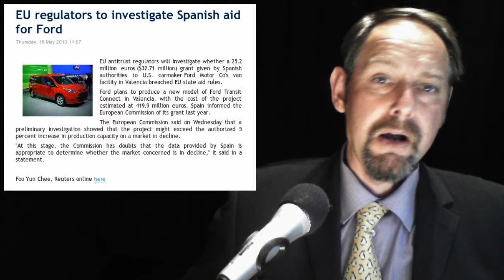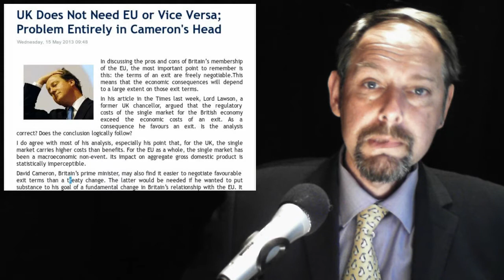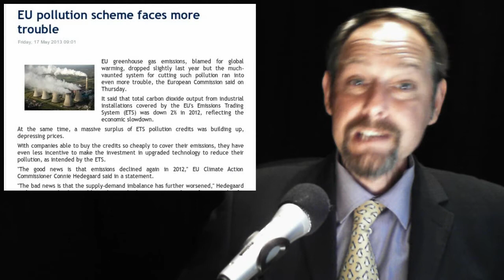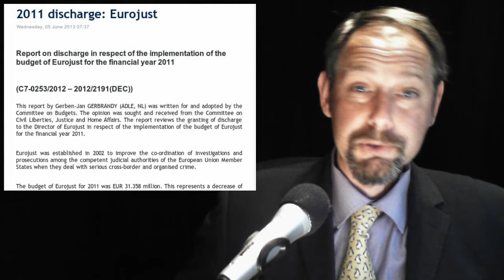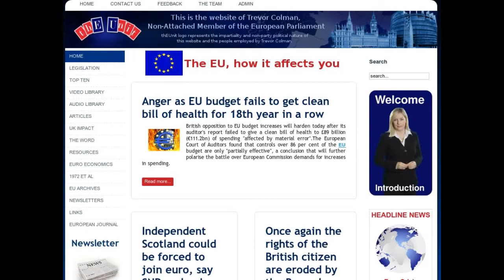Camerons Crazy - Ford Busted - Eurojust - Pedo Polticians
In today's stories:

1 .EU regulators to investigate Spanish aid for Ford

2. UK Does Not Need EU or Vice Versa; Problem Entirely in Cameron's Head

3. EU pollution scheme faces more trouble

4. 2011 discharge: Eurojust